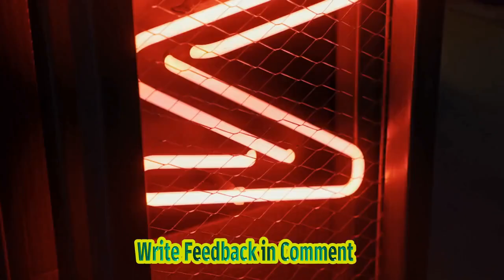Damian Lillard Makes Milwaukee Bucks History In Electric Debut Vs. 76ers - Cbs Sports | Da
Title: Damian Lillard's Historic Debut Game With The Milwaukee Bucks | Nba Highlights Hashtags: damianlillard milwaukeebucks nbahighlights Description: In His First Game With The Milwaukee Bucks, Damian Lillard Delivered A Jaw-dropping Performance That Has Already Etched His Name In Nba History. Watch As Lillard's Skills And Talent Shine Through In This Exhilarating Game Against The Philadelphia 76ers. From Unbelievable Shots To Mind-blowing Assists, Lillard's Impact On The Court Is A Sight To Behold. Join Us As We Relive This Momentous Occasion And Witness The Birth Of A New Legend In The Nba. Description Hashtags: basketball nba sports damianlillard milwaukeebucks philadelphia76ers Tags: Damian Lillard, Milwaukee Bucks, Nba, Debut Game, Historic, Highlights, Basketball, Philadelphia 76ers, Electrifying Performance, Legendary, Skills, Talent, Nba History. Subtitles: Damian Lillard, The Sensational Basketball Star, Has Already Made History In His Debut Game For The Milwaukee Bucks. In A Thrilling Match Against The Philadelphia 76ers, Lillard Delivered An Electrifying Performance That Sparked Excitement Among Fans And Left Opponents In Awe. Lillard's Impact Was Immediate And Profound, As He Proved To Be An Unstoppable Force On The Court. Throughout The Game, He Showcased His Exceptional Skills, Ultimately Leading The Bucks To A Narrow 118-117 Triumph Over The Resilient 76ers. What Made Lillard's Debut Truly Remarkable Was His Remarkable Display Of Scoring Prowess. He Single-handedly Accounted For 14 Of Milwaukee's Final 16 Points, Demonstrating Why He Is Regarded As One Of The Premier Scoring Threats In The League. It Was During These Crucial Moments Where Lillard Truly Shined, Showcasing His Ability To Rise To The Occasion And Deliver When It Mattered Most. The Highlight Of The Game Came When Lillard Sealed The Victory For The Bucks With A Dagger Stepback 3-pointer. With Just Over A Minute Left On The Clock, Lillard Calmly Executed A Signature Move That Left Defenders Helpless And Spectators In Awe. It Was A Testament To His Skill, Precision, And Ability To Perform Under Pressure. Lillard's Exceptional Performance Not Only Propelled The Bucks To Victory But Also Etched His Name In The Annals Of Milwaukee Bucks History. His 39-point Outing In His Debut Game Marks A New Record For A Player's Scoring Debut With The Team. This Feat Not Only Speaks To Lillard's Individual Brilliance But Also Underscores His Immediate Impact And Value To The Bucks As They Aim For A Successful Season. Fans Were Left In Awe Of Lillard's Incredible Talent, And His Debut Game Instantly Became The Talk Of The League. Sports Analysts And Pundits Lauded Lillard's Ability To Seamlessly Integrate Into The Bucks' Lineup And Make An Immediate Impact. Moreover, This Game Showcased The Potential Of The Bucks' Revamped Roster, Which Now Boasts A Formidable Scoring Threat In Lillard. As Lillard Continues His Journey With The Milwaukee Bucks, Fans Eagerly Await His Future Performances. His Debut Game Has Set High Expectations, And Basketball Enthusiasts Can Only Anticipate More Exhilarating Moments And Clutch Performances From This Extraordinary Athlete. With Lillard On Their Side, The Bucks Are Poised For An Exciting And Successful Season Ahead. Damian Lillard Makes Milwaukee Bucks History In Electric Debut Vs. 76ers - Cbs Sports | Damian Lillard's Historic Debut For The Milwaukee Bucks: A Thrilling Performance That Shocked Fans And Opponents!